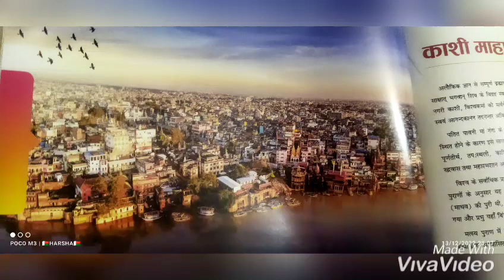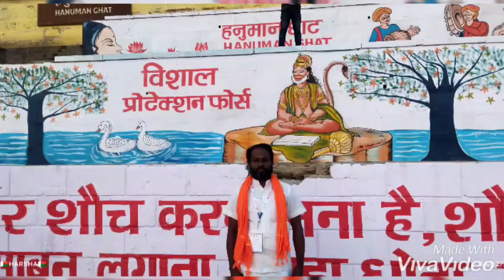Madesh video 2089